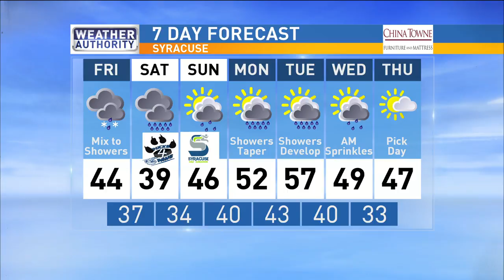Meteorologist Mike Brookins Friday Morning Forecast 3-24-2017